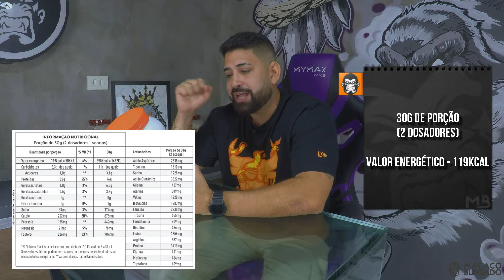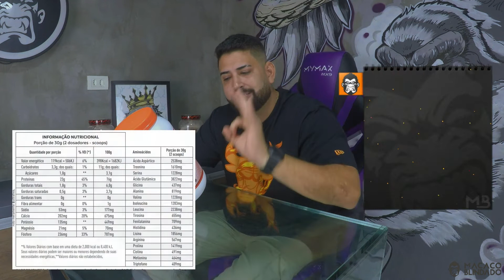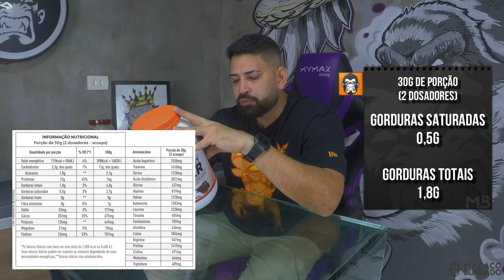AVALIANDO O WHEY XR DA CLEAN WHEY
A Whey XR é a nova ''caseína'' do mercado! Entenda tudo sobre esse produto nesse vídeo!

Quer comprar o Whey XR?

Atenção: O conteúdo abordado pelos integrantes do vídeo não substituem a orientação de um profissional da área de forma individualizada. Diante disso, todo o conteúdo abordado neste vídeo é de cunho informativo.